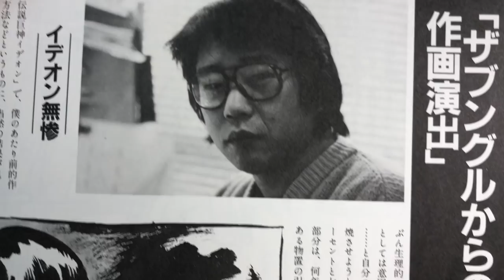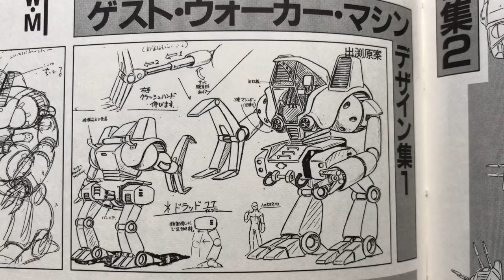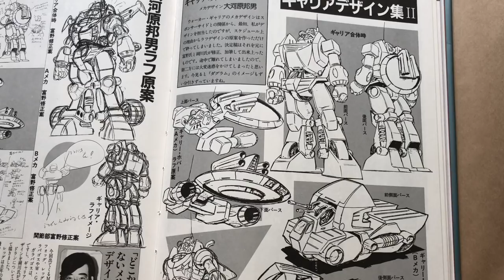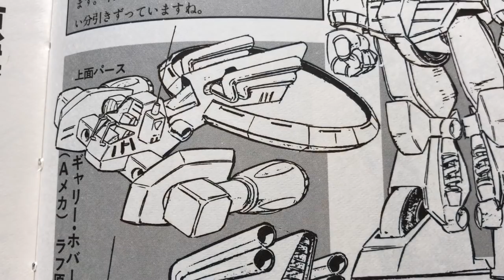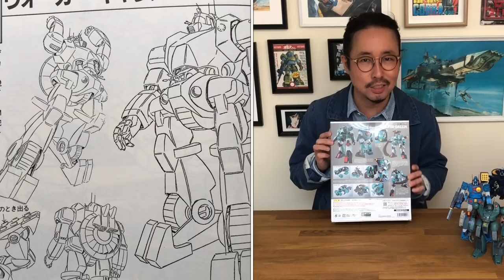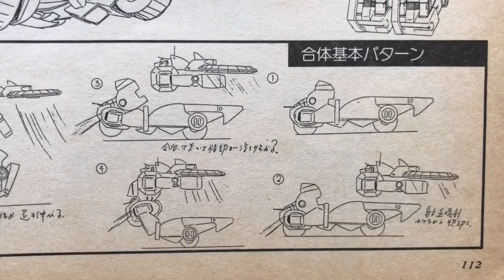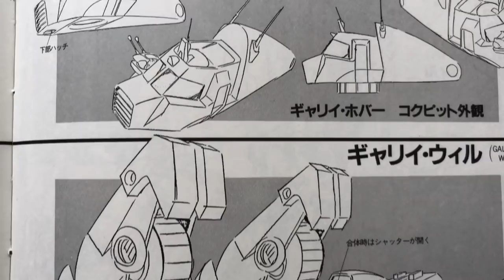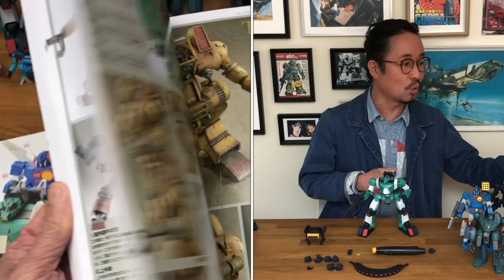TOYSTV【Cave of Walker Walker窿】[HI-METAL R] 戰鬥機械 WALKER GALLIA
Production: TOYSTV Production Team
Program host/Guest: Walkermachine
Produced by:Walkermachine